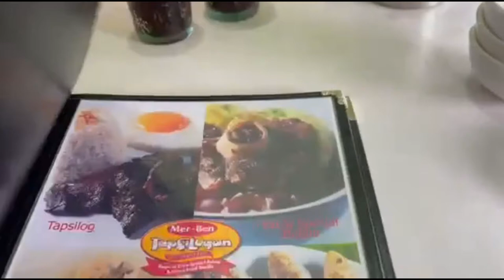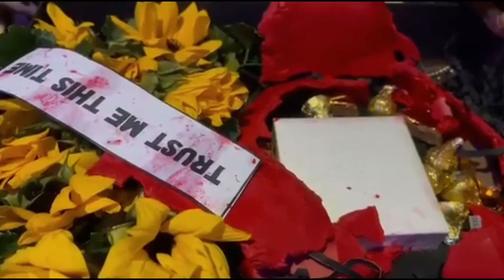SANA ALL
tootsie's valentines day special